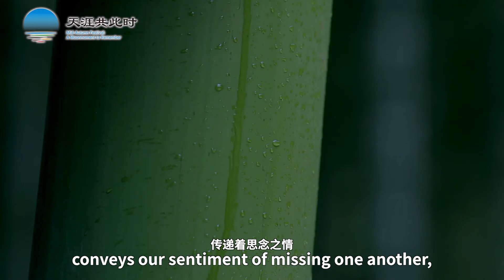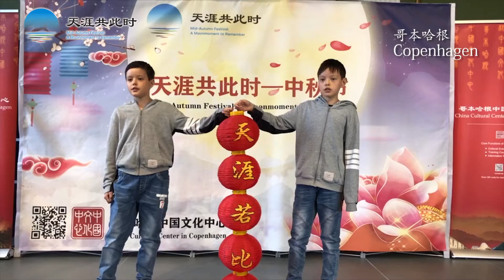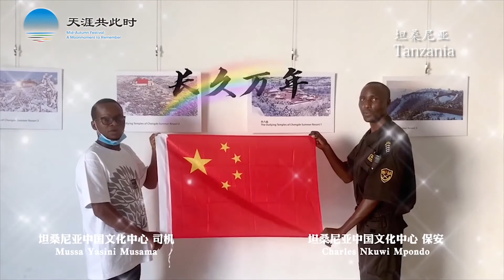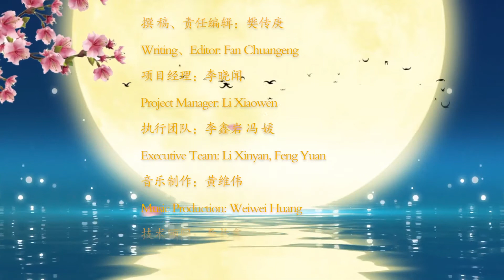One World One Moon --- A Digital Concert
With the help of virtual keying technology, the digital concert “One World One Moon” will show a work that combines both Chinese folk music and Western opera. It aims to bridge people all around the world through music to celebrate Mid-Autumn Festival.

同一轮明月——天涯共此时中秋连线虚拟演播

“同一轮明月——天涯共此时中秋节连线虚拟演播”活动，采用虚拟抠像技术，将月光竹林的意境和竹月自然之声带入中秋时节，并通过连线海内外朋友，送上中秋祝福。
竹乐曲“咏月”、“良宵写意”和中国京剧与西方歌剧对唱“贵妃醉酒”与“今夜无人入睡”，为观众献上中国传统民乐和中西文化合璧的艺术之美。
来自海外中国文化中心和驻外旅游办事处的朋友们将在节目中表达中秋祝福，诠释中秋是中国的，也是世界的，中秋明月是一轮同心圆的美好寓意。